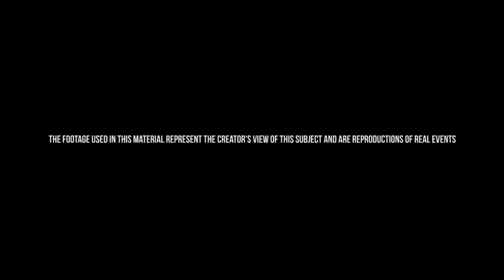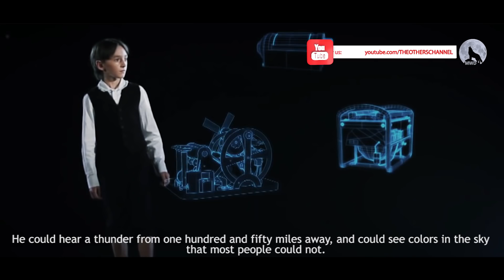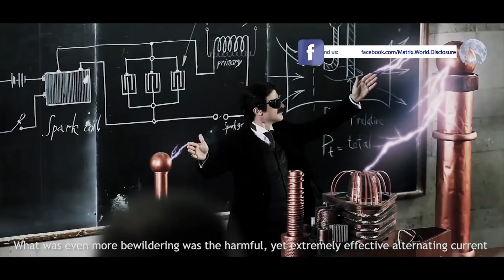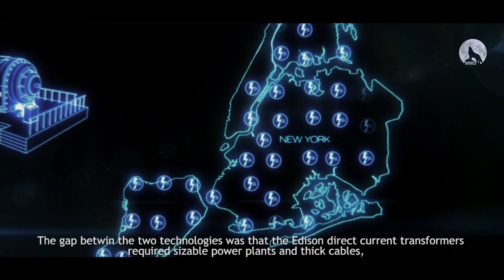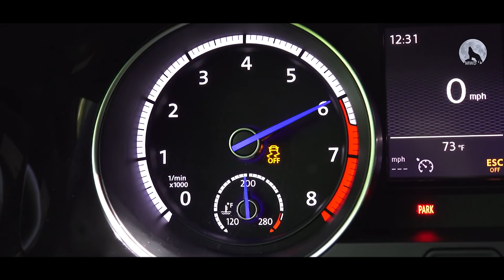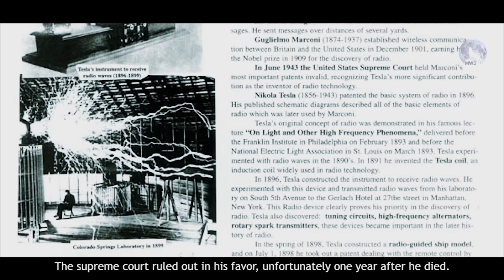The Current War | Nikola Tesla vs Thomas Edison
Footage Credit: 1. Svobodnaya energiya Tesly (2011)
                            [Free Energy Of Tesla], Director: Misha Kostrov,        Writer: Nataliya Doilnitsyna
                             2. Nikola Tesla (1977), Director: Eduard Galic, Writer: Ivica Ivanec
                             3. Svobodnaya energiya Tesly (2011) [Free Energy Of Tesla], Director: Misha Kostrov, Writer: Nataliya Doilnitsyna
                             4. Nikola Tesla vs Thomas Edison - American Genius Series (2015), Director: Paul Abascal, Writer: Chelsea Coates, Jordan Rosenblum

A fierce lighting storm was raging outside on the midnight between July 9 and 10, 1856. Gica Tesla was about to give birth to the baby that was going to change the world forever using his electrifying inventions.
Milutin Tesla was a righteous (godly) man of God, and took the ongoing storm as a bad omen, especially that during the birth procedure there was a great battle between thunder and lightning. He feared that young Tesla will become a children of sin, but awry he was in his fearfulness of what he'll become.
Contrary to his father's beliefs, Gica Tesla foretold her son's future correctly when she vehemently denied the blasphemy by claiming with all her essence that young Tesla will become a child of light. And he was about to (tame) overcome lightning as prophesied.
Ever since he was of small age, Nikola Tesla invented all kinds of toys that entertained his peers.
With the gift of light bestowed upon him, Tesla then started shaping the 20th century after his own inherent understanding of the universe. Over the course of his life, he received more than 800 different patents.
Unlike Edison's direct current (DC), Tesla invented the alternating current which was extremely efficient. He assembled various generators, motors and transformers based on this technology for which he held 40 U.S. patents. A battle of AC/DC began between the two, and Tesla was proclaimed victorious after his breakthrough technology had been acquired by industrial and inventor George Westinghose, to be implemented across America.
The gap betwin the two technologies was that the Edison direct current transformers required sizable power plants and thick cables, those made by Tesla could by transmitted over exponential distances through thin wires, and their intensity could be controlled using a simple switch.
His dream as a boy of harnessing the power of the Niagra Falls to create electricity was accomplished in (the same year of) 1893 when the first hydro-electric power plant was built, paving way to the electrification of the entire world.
Tesla is also credited for the invention of the electric motor, present in every appliance in your house today. He also made the fluorescent bulbs, neon signs and the speedometers for automobiles.